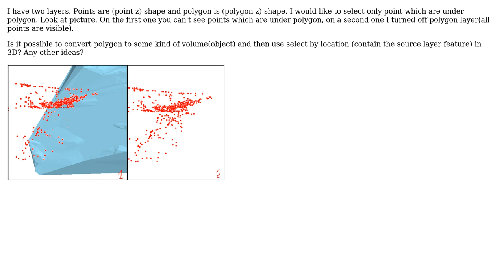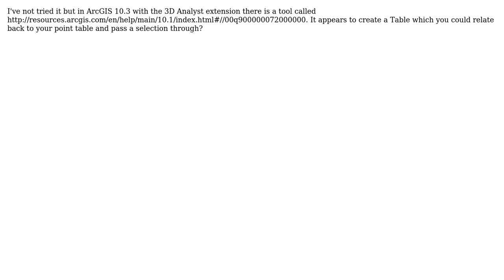GIS: How to select points which are below (under) polygon in 3D? (3 Solutions!!)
GIS: How to select points which are below (under) polygon in 3D?

With thanks & praise to God, and with thanks to the many people who have made this project possible! | Content (except music & images) licensed under CC BY-SA | Music | Images & others | With thanks to user PolyGeo user John user jbchurchill user Hornbydd user 8i80 and the Stack Exchange Network Trademarks are property of their respective owners. You are responsible for your own actions.